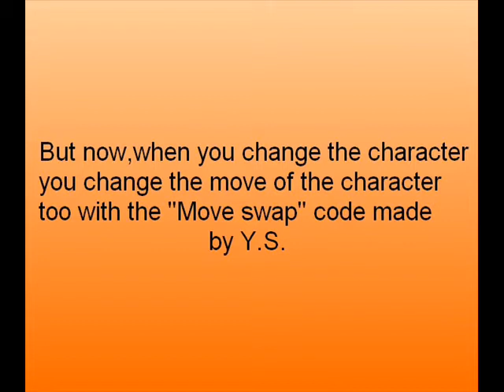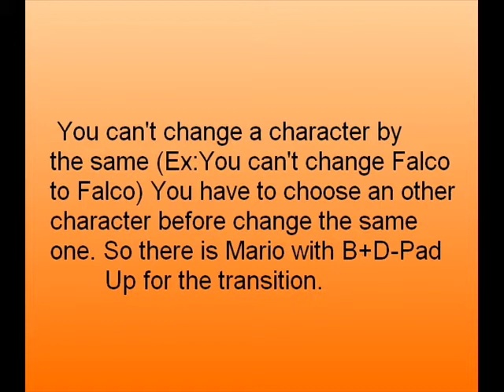SSBB[HACK] On the fly Move swap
Sorry I can't write a too long description In this link,you will find my post with the code